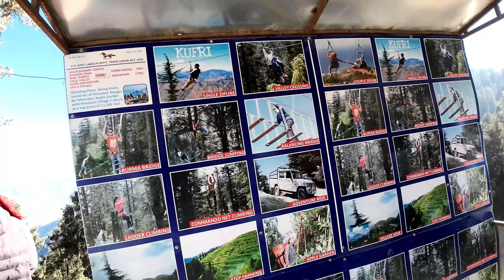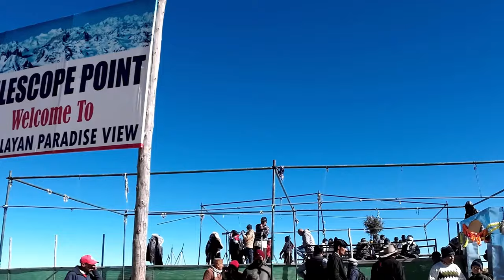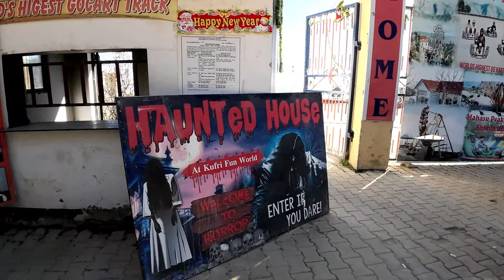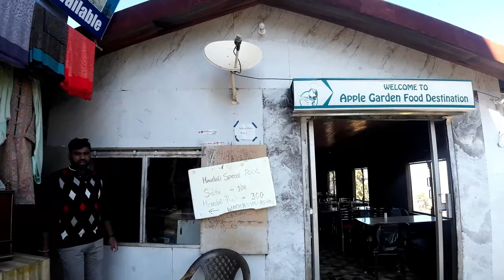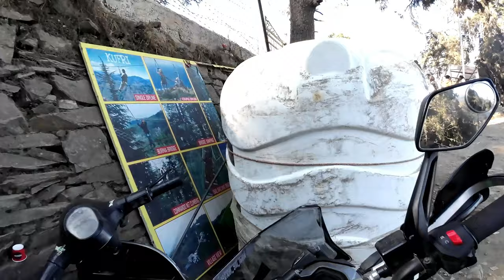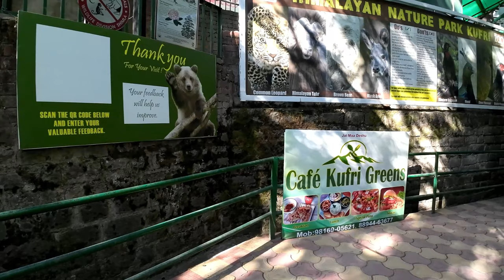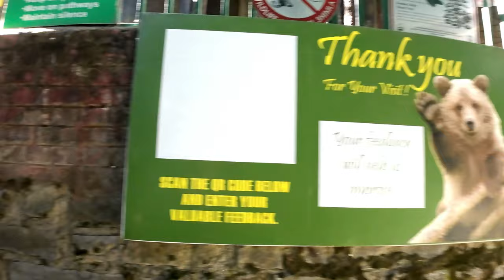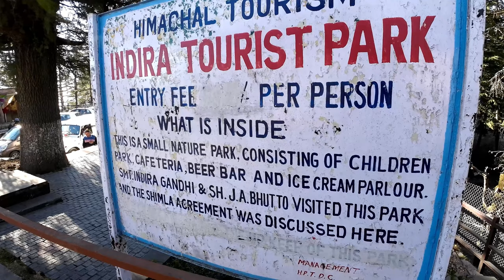Kufri Shimla | Kufri Tourist Places | Kufri Tour Plan | Himalayan Nature Park Kufri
In this video i made  Kufri Tour Plan and I visited to Kufri Shimla  Kufri Tourist Places   and Himalayan Nature Park Kufri Kufri is a beautiful hilly place to visit

Get ready for thrilling adventures as a solo motorcycle rider! Join me on epic motovlogger adventures as I explore new and exciting places. From adrenaline-pumping off-road tours to scenic road trips, this channel is all about the thrill of adventure riding and touring. Let's explore new horizons together!
Amar_The_Nordenrider

00:00 Introduction
03:55 Horse riding
10:35 Himalayan nature park